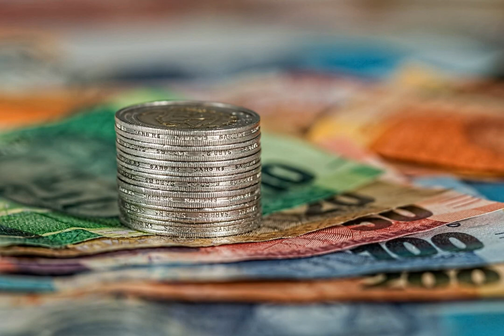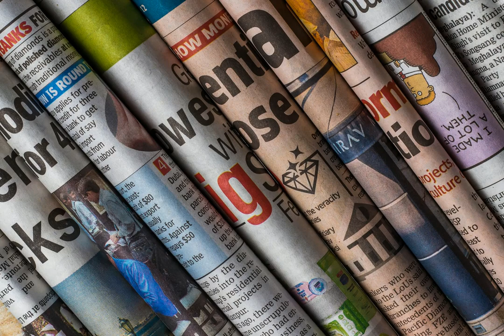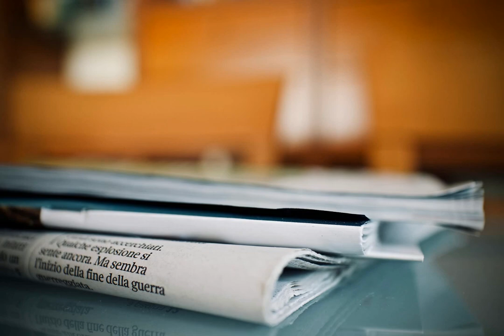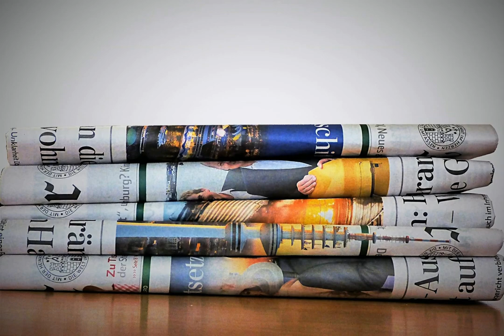Top 10 Headlines UK today 10-03-2022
Many thanks for viewing this top 10 news articles video for 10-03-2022.

From The Guardian. Under the Headline of Russia-Ukraine war latest news: US House passes $13bn Ukrainian aid bill; outrage at bombing of Mariupol hospital.
From BBC. Under the Headline of Russia could launch chemical attack in Ukraine - White House.
From The Independent. Under the Headline of Pentagon says US does not support transferring Polish fighter jets to Ukraine.
From The Independent. Under the Headline of UK under growing pressure to waive visa requirements for Ukrainian refugees.
From Evening Standard. Under the Headline of Russia has used thermobaric bombs and conscripts in Ukraine - MoD.
From MailOnline. Under the Headline of Shackleton's Endurance is an eerie testament to exploration history.
From The Guardian. Under the Headline of Ukraine war marks paradigm shift on the scale of 9/11, says Liz Truss.
From BBC. Under the Headline of Ukraine: Private militias recruiting former soldiers.
From The Telegraph. Under the Headline of Fracking back on the table as Putin shakes foundations of UK energy policy.
From The Sun. Under the Headline of Refugees desperate to get to UK bussed further AWAY - Priti is letting them down.